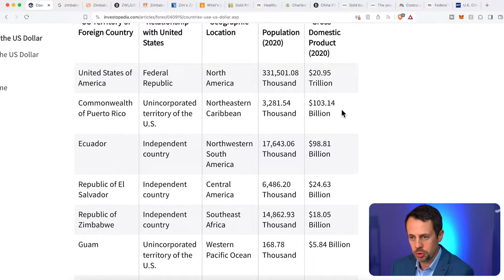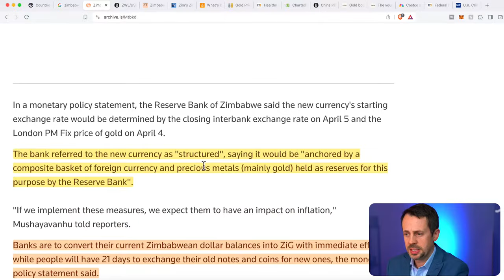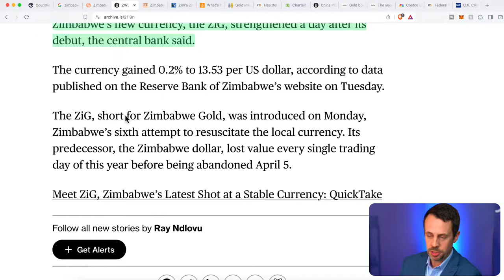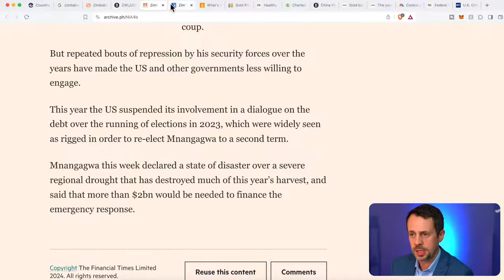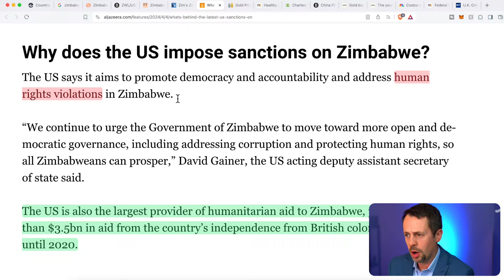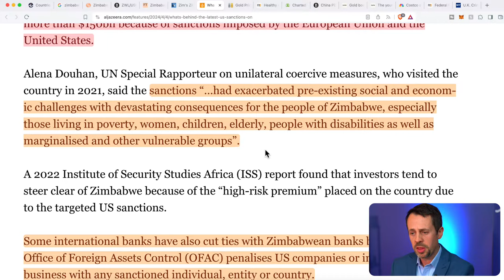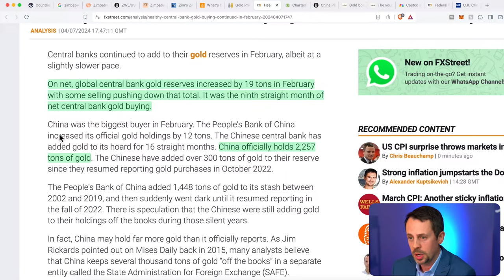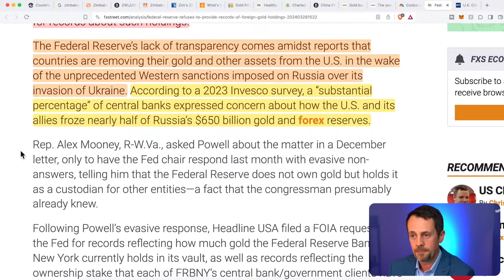Zimbabwe Has Launched The First GOLD Backed Currency... (My Analysis)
5 DAYS LEFT! THE COURSE SALE ENDS 15TH APRIL 2024 - (DETAILS BELOW)

3. Join Our AMAZING 'Awake' Tribe Here!